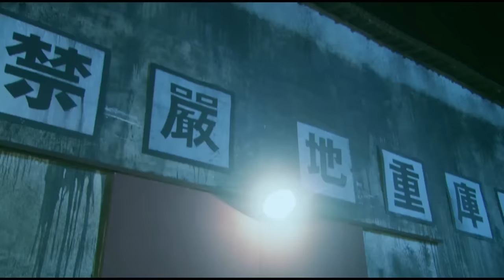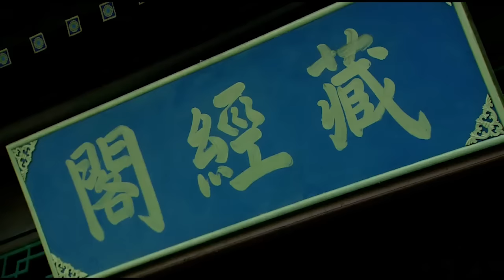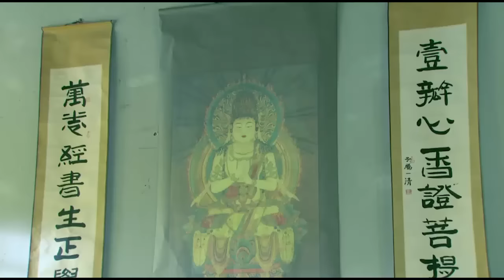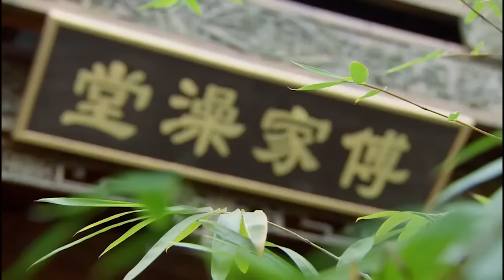【抗日電影】 日軍圍剿八路，豈料狙擊高手暗中相助，一杆機槍瘋狂掃射！ ⚔️ 抗日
劇名(Drama Name)：地雷英雄傳

DLYXZZZ